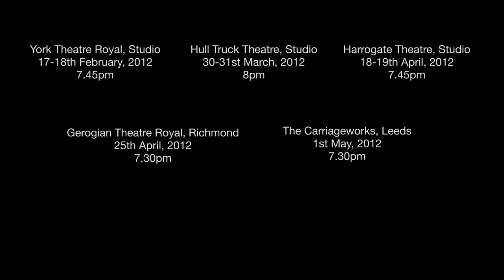The Fantasist's Waltz - TongueTied Theatre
Set in a world of misguided passions, momentary lifetimes and crumbs of desire, The Fantasist's Waltz is a haunting modern fairy tale of an isolated man who disappears into his imagination for solace.

Baffled by a world in which he feels an outsider, the Fantasist has created an incredible imaginary world filled with wild balls, bouncing orchestras and saturated colour. Here he spends his nights, each and every night, dancing his worries away. His reliance upon these dreamland escapades become too great, and as his control begins to crumble his entire world crashes down upon him.

Lost and alone, he is left searching for new meaning in life. The answer, though, might just be closer than even he could imagine.

Created by the Company
Performed by Joe Bone, Seiriol Davies, Lizzie Wort, Edward Wren
Directed by Kyle Davies and Lizzie Wiggs
Designed by James Perkins
Lighting design by Andy Pilliner
Composed by Dominic Sales and the Company